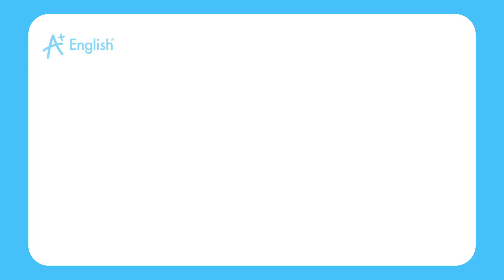VOCABULARY FCE LESSON 57